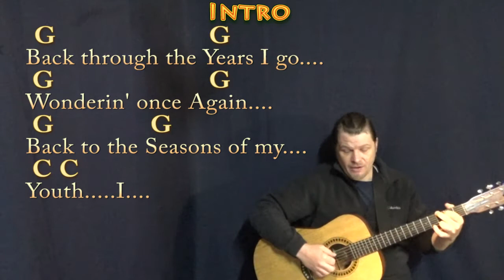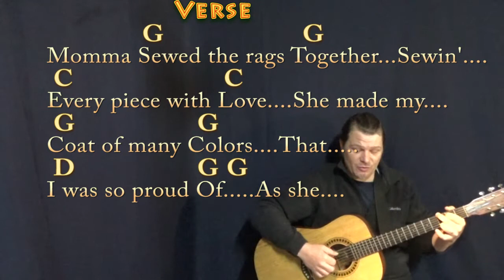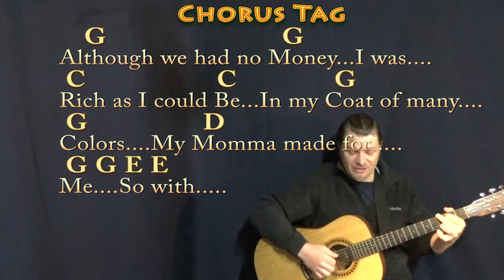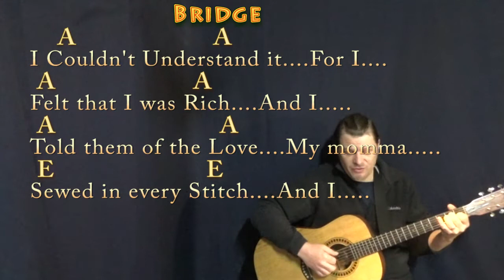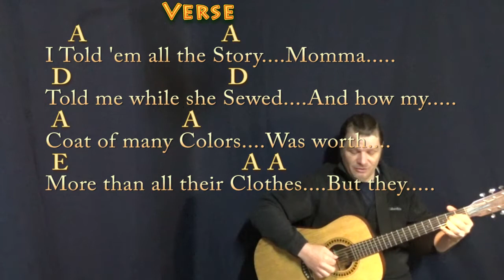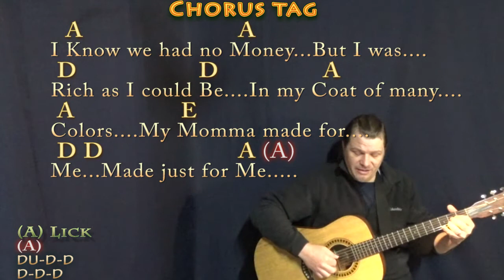Coat of Many Colors (Dolly Parton) Fingerstyle Guitar Cover Lesson in G & A with Chords/Lyrics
REAL KEY: Capo 3rd fret for the recorded keys of Bb and C. Dedicated to my Mother Sue Summer and my Grandmama Ethel. CAPO 3 G & A CHART .MUNSON BRIGADE SHOUTOUT! .This video brought to you in part by the "Munson Brigade" ... Many thanks to Ann DiBenedetto, Vermell Vain, Rich C, Brett, Will Sword, Jason PH, Arlene Krassner, Jeanette Adams, Norman Emery, Leopoldo del Castillo-Olivares, Tree of Broken Hearts, Jim in Chicago, Gemma L. Salt, Sophia Peaslee, Kurt Friedrich, Kris Meyer, Paula David Gautreau, Rhonda Markham, Brenda Gillam, Cara, Rupert Cheek, Chris Garcia, John A Lawler, Bill Gillott, Glenn & Donna Scott, Peter Bellinger, Dinah N. David, John B, Jason PH, Cheeky Promo, A Sheep No More, Brett Whiteside, Florian Lumpe, Felipe, Fun studio productions, AJ Breau, Ted Hardie, Jennifer Davis, David Horton, Annely Thayer, Juli Fahrner, Mike, Moody Wood Carving, The Lonely Mailbox, Rick Deutsch, PatSandmann, Alina Man, John Messina, Mike Newman, Larry Myers, bb_ukes, Christoph Koy, Jenny L and DW, Joshua Cutaia, Michael Brys, Shannon M, Sherrie, Ruth Farthing, Deepak Rebentisch, Jeanette Adams, and Rich!!! playalong lyric chord lesson tutorial SONGBOOKS